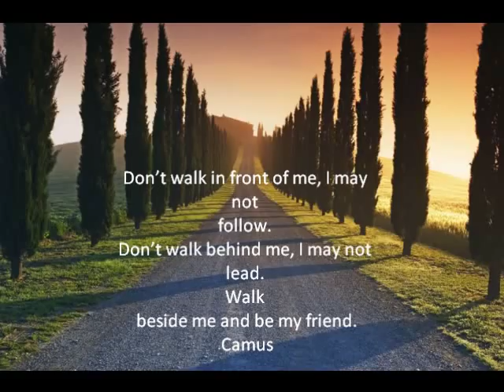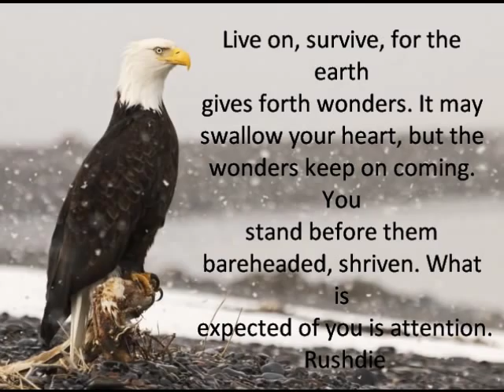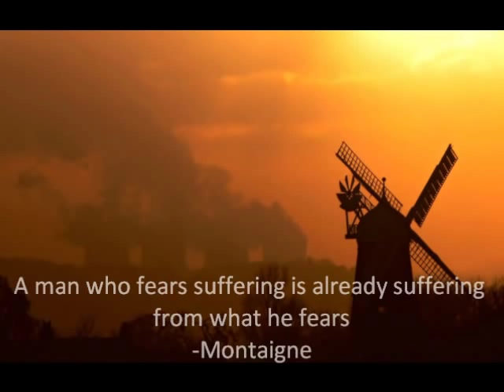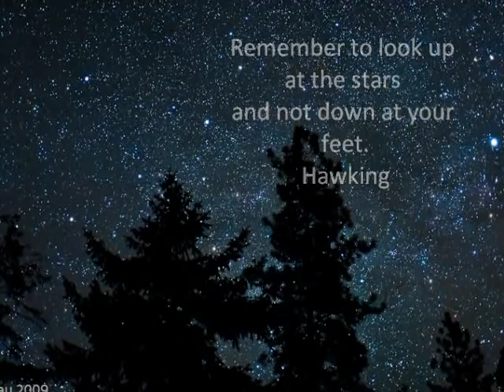Henry David Thoreau +Others Life & Beauty Quotes W/Music by Enya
Scenic Photos Paired with Quotes & Music on various aspects of life